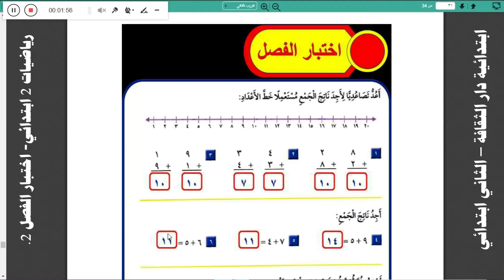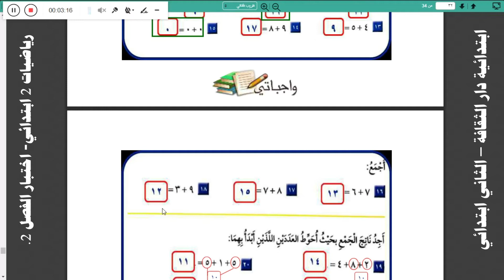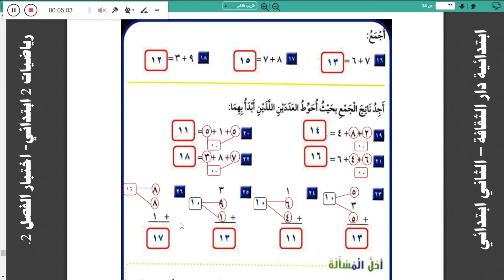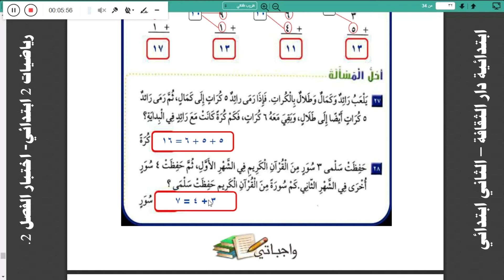رياضيات 2 ابتدائي اختبار الفصل 2